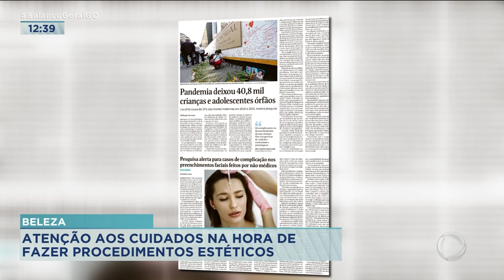BELEZA: ATENÇÃO AOS CUIDADOS NA HORA DE FAZER PROCEDIMENTO ESTÉTICO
OS CASOS DE PROCEDIMENTOS ESTÉTICOS MALSUCEDIDO DIVULGADOS NOS ÚLTIMOS DIAS ACENDERAM UM SINAL DE ALERTA. ANTES DE FAZER QUALQUER APLICAÇÃO NO CORPO É MUITO IMPORTANTE CONHECER BEM O PROFISSIONAL QUE VAI FAZER O PROCEDIMENTO.